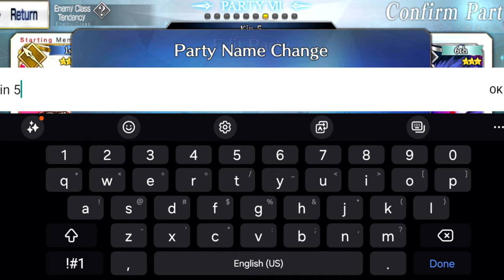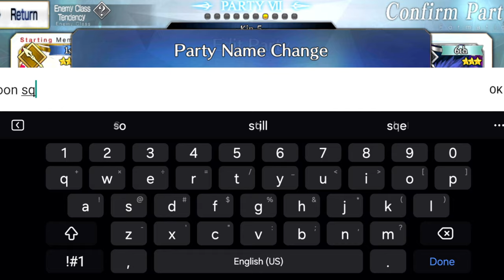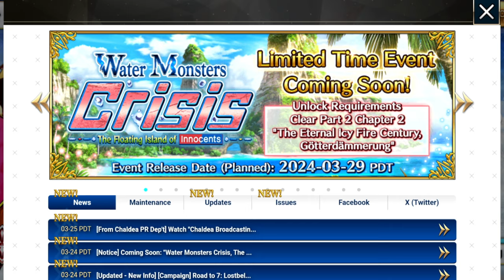FGO Draft: Never ending rice attacks! Battle in New York 2024 Exhibitions ! FGO NA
Wokey and his Brother Knux are back drafting some truly terrible teams! Can the Toon Squad beat a single challenge in 1 go??? Probably not!